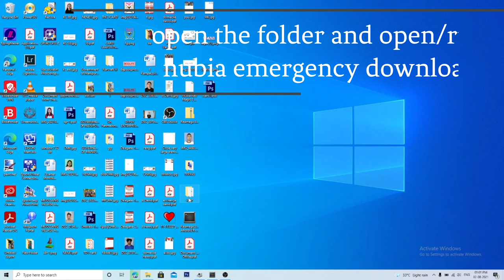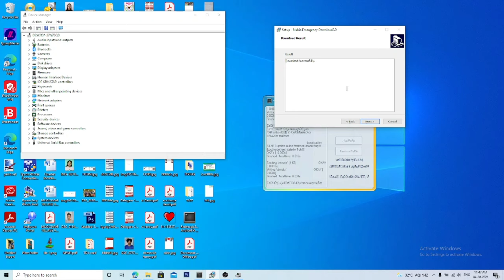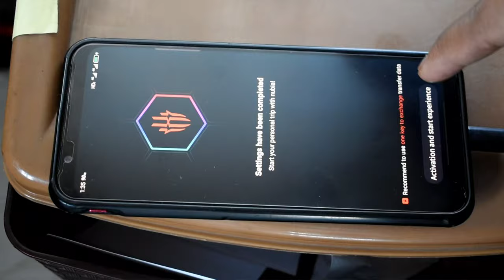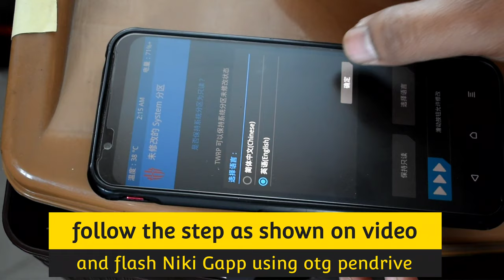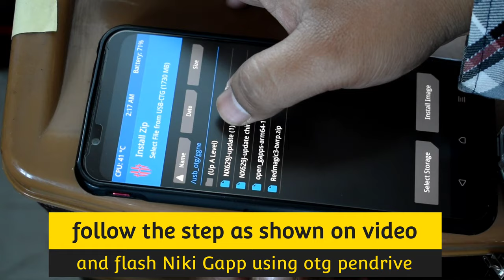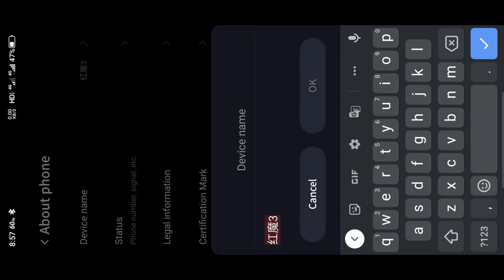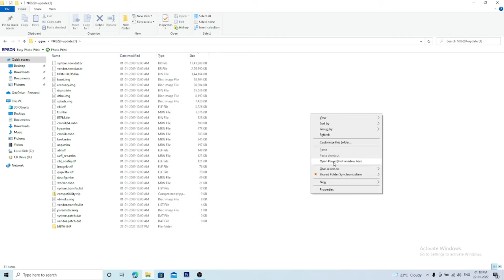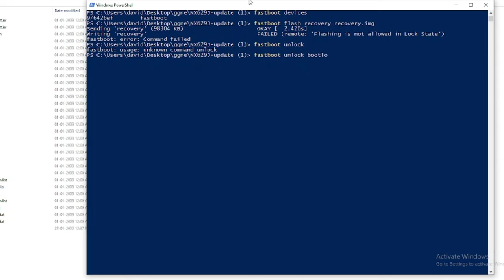Redmagic 3 Unbrick, update, downgrade, Android 10, Android 11, google app Tutorial guide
Full Tutorial for Redmagic 3

This is a full Tutorial video

on how to unbrick your Nubia Redmagic 3

flash Google app on Chinese ROM

Android 10 with all the sensor working perfectly

update or downgrade Chinese ROM to Global ROM
VICE VERSA